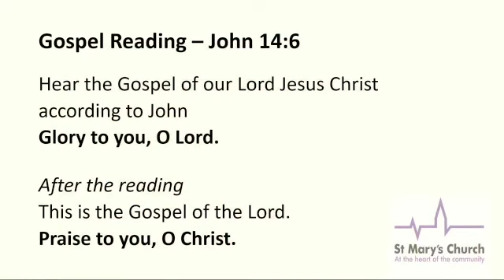31 July 2022 - Summer Worship